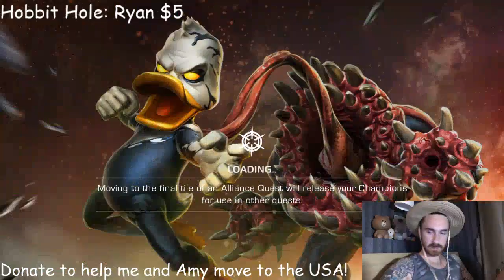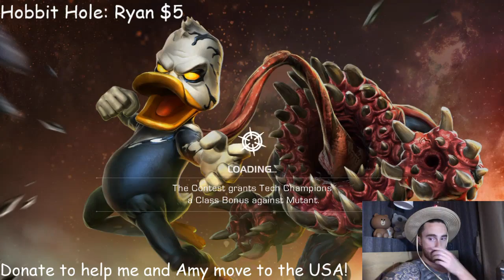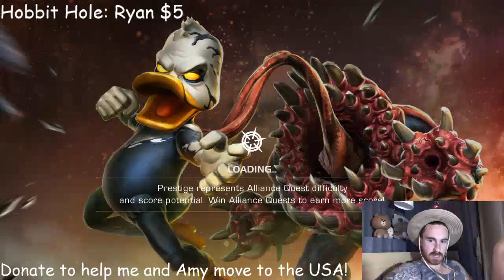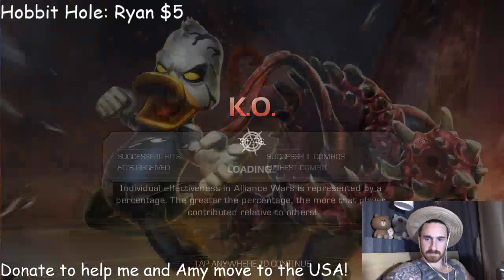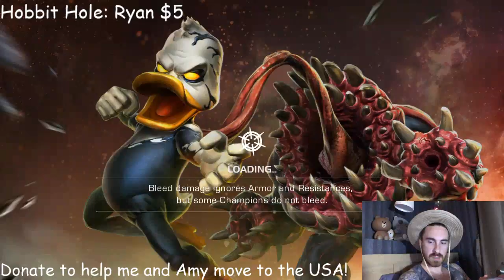Guillotine Arena - Marvel Contest Of Champions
Amy and I are moving to America! We are going through the process of applying for Visa's. Help us achieve our dream of starting our life in the US! If you want to help us out, donate through any of the links below or through the Youtube donation feature! We love all of you so much.